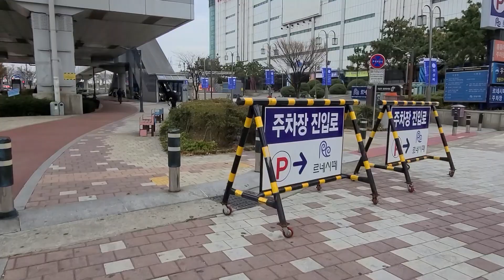(Walking Tour in Busan, Korea) 낙동나들교와 사상 삼락공원 (부산 어디까지 가봤니?)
낙동나들교와 사상 삼락공원 입니다
부산김해 경전철라인이 지나가는 옆 낙동나들교를 통해 사상 삼락공원으로 갈수가 있고,
삼락공원을 가다가 보면 다시 사상벚꽃길(뚝길)로 갈수가 았습니다
봄이면 벚꽃이 피어 엄청 예쁘죠